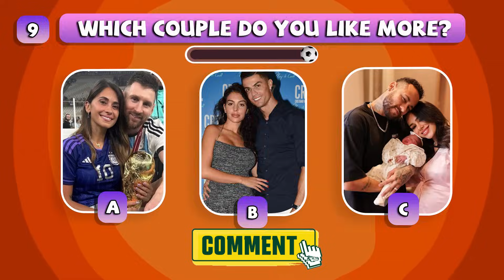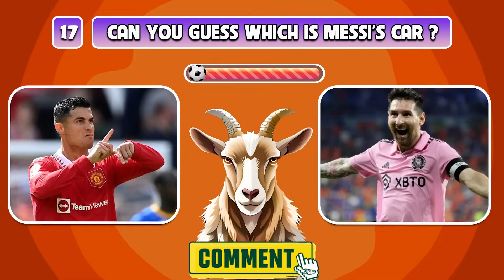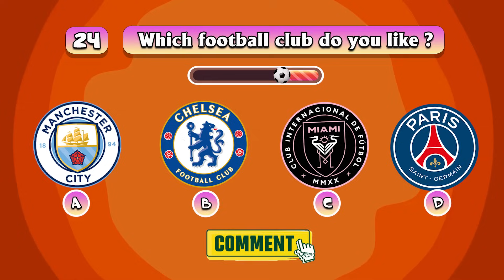Guess The Wife and Favorite Foods of Famous Footballers |Ronaldo, Messi, Neymar, Haaland, Mbappe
The video for today is:  Guess The Wife and Favorite Foods of Famous Footballers |Ronaldo, Messi, Neymar, Haaland, Mbappe